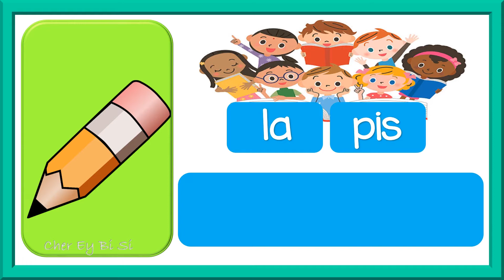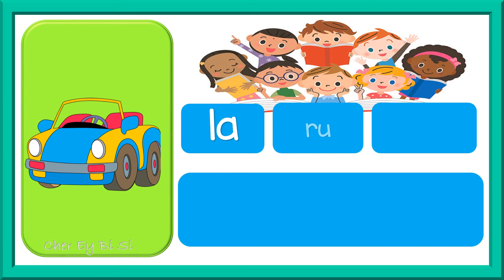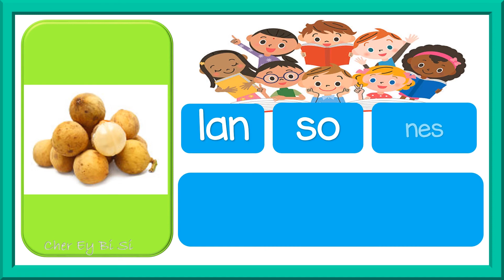LETRANG L || Mga Salitang Nagsisimula sa Letrang L || Tunog ng Alpabetong Filipino || Cher Ey Bi Si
Letrang L
Mga Salitang Nagsisimula sa Letrang L
Tunog ng Alpabetong Filipino

I do not own the pictures used in this video.

Letrang A,
Letrang B,
Letrang C,
Letrang D,
Letrang E,
Letrang F,
Letrang G,
Letrang H,
Letrang I,
Letrang J,
Letrang K,
Letrang L,
Letrang M,
Letrang N,
Letrang O,
Letrang P,
Letrang Q,
Letrang R,
Letrang S,
Letrang T,
Letrang U,
Letrang V,
Letrang W,
Letrang X,
Letrang Y,
Letrang Z,
mga salitang nagsisimula sa letrang a,
mga salitang nagsisimula sa letrang b,
mga salitang nagsisimula sa letrang c,
mga salitang nagsisimula sa letrang d,
mga salitang nagsisimula sa letrang e,
mga salitang nagsisimula sa letrang f,
mga salitang nagsisimula sa letrang g,
mga salitang nagsisimula sa letrang h,
mga salitang nagsisimula sa letrang i,
mga salitang nagsisimula sa letrang j,
mga salitang nagsisimula sa letrang k,
mga salitang nagsisimula sa letrang m,
mga salitang nagsisimula sa letrang n,
mga salitang nagsisimula sa letrang o,
mga salitang nagsisimula sa letrang p,
mga salitang nagsisimula sa letrang q,
mga salitang nagsisimula sa letrang r,
mga salitang nagsisimula sa letrang s,
mga salitang nagsisimula sa letrang t,
mga salitang nagsisimula sa letrang u,
mga salitang nagsisimula sa letrang v,
mga salitang nagsisimula sa letrang w,
mga salitang nagsisimula sa letrang x,
mga salitang nagsisimula sa letrang y,
mga salitang nagsisimula sa letrang z,